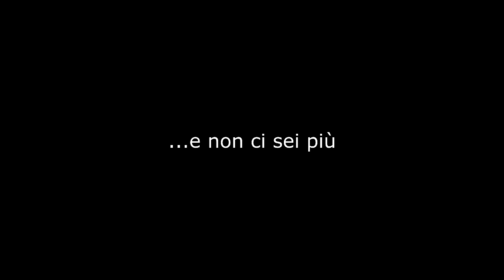▶️ Samuele Bersani feat. Carmen Consoli - Giudizi universali【FFking Bass Cover】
▂ ▃ ▄ ▅ ▆ ▇ █ 😃 WELCOME TO FFking CHANNEL 😃 █ ▇ ▆ ▅ ▄ ▃ ▂

Ciao ciao... 2021.

Giudizi universali è un brano musicale scritto e interpretato da Samuele Bersani nel 1997, ed è il secondo singolo ad essere estratto dall'album Samuele Bersani.
Il singolo è uno dei più noti di Samuele Bersani. Nel 1998 Giudizi universali ha ricevuto il "Premio Lunezia" come "miglior testo letterario", assegnato da una giuria di critici musicali presieduta dalla scrittrice e traduttrice Fernanda Pivano.
La canzone, così come molte altre di Samuele Bersani, fu anche inserita nella colonna sonora del film di Aldo, Giovanni e Giacomo Chiedimi se sono felice ed è presente nel film Fuochi d'artificio di Leonardo Pieraccioni.

Video registrato il 9 febbraio 2021

Nel frattempo, fate i bravi e ascoltate solo musica emozionante!

In the meantime, be good and listen only to exciting music!